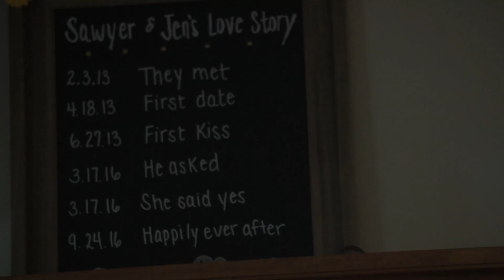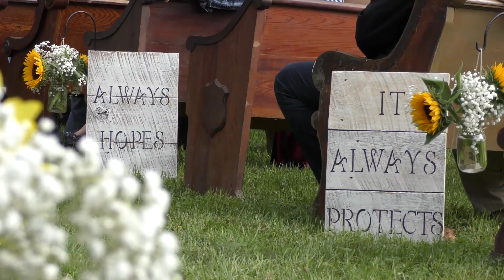Jen + Sawyer || Wedding Highlight